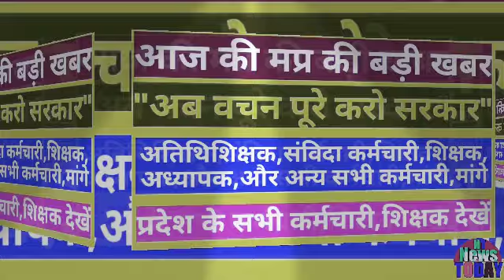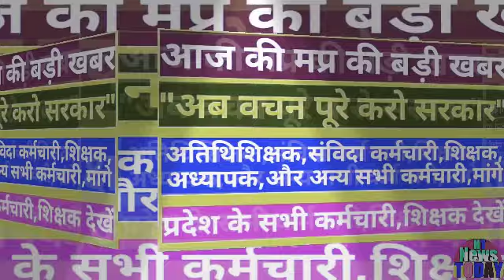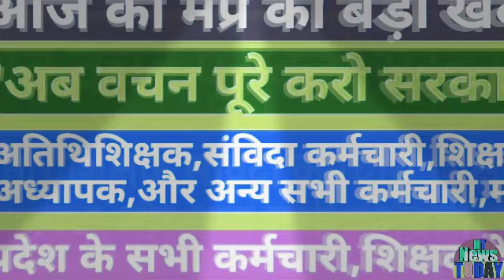"वचन पूरे करो सरकार"|मप्र के सभी कर्मचारी,अध्यापक,शिक्षक,संविदाकर्मी,अतिथिशिक्षकों की मांगे?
Fulfill the promise of the government "| all employees of MP, teachers, teacher, contractor, guest teachers?वचन पूरे करो सरकार"|मप्र के सभी कर्मचारी,अध्यापक,शिक्षक,संविदाकर्मी,अतिथिशिक्षकों की मांगे?